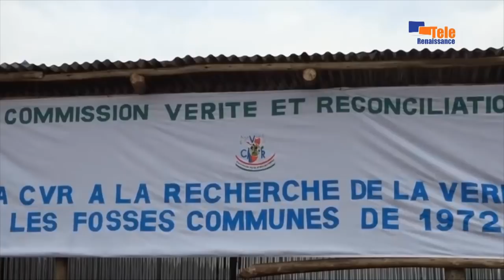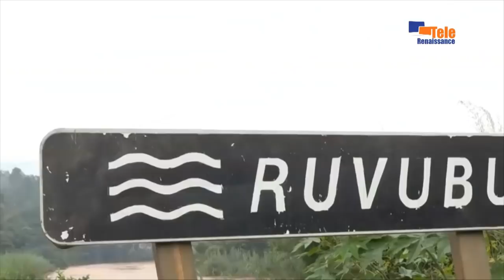AMAKURU YO KU WA 04.03.2020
Umurwi CVR ntabandi bahinga ukeneye uretse umugwi wa Petero Claver Ndayicariye watowe n'inama nshingamateka

Ukutubaha agateka k'umwana mu Burundi n'ikibazo kizotera ikibazo mu mwaka izoza(Pr Paul Nkunzimana)